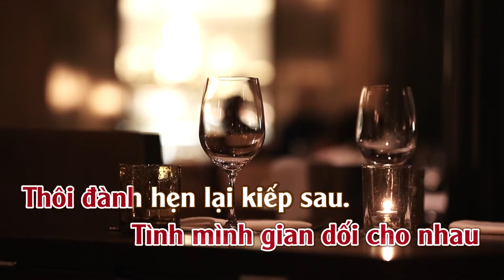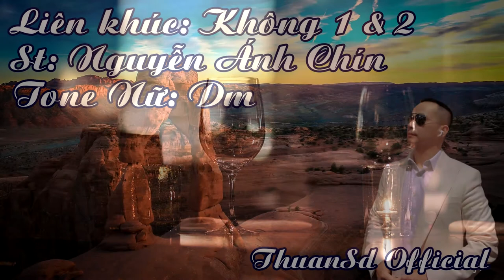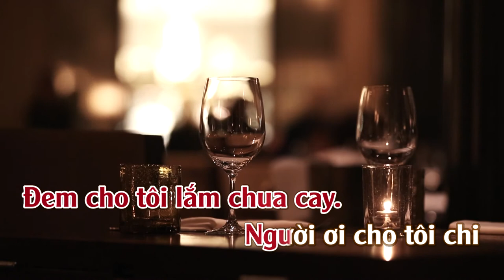Không 1&2 | Karaoke | Tone | Nữ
Không